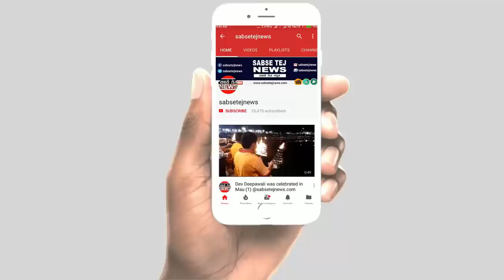मऊ (यूपी): शीतला धाम में मना राम नवमी उत्सव | Sheetala Dham | Ram Navami | Mau | sabsetejnews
धन्यवाद!

मऊ (यूपी): शीतला धाम में मना राम नवमी  उत्सव | Sheetala Dham | Ram Navami | Mau Ram Navami 2018 | sabsetejnews

बाहुबली मुख्तार के जन्मदिन पर बेटे अब्बास ने किया नेक काम, कराई 6 जोड़ों की शादी, देखें वीडियो